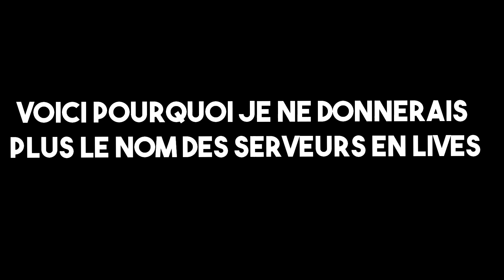CES VIEWERS M'INSULTES GRATUITEMENT ! GTAV RP TROLL !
Y a une semaine j'étais en live "JE RÉALISE VOS TROLLS".
Deux viewers m'ont rejoins sur le serveur et ont commencé à m'insulter, du coup, je ne partagerais plus le nom des serveurs en live.
Sauf si je suis sur un serveur whitelist.

PS: Si vous êtes sur le serveur ou je troll et que vous avez un perso RP venais me le dire et si vous voulez je change de serveur. Sa sers à rien de venir m'insulter gratuitement, au contraire, je vais juste continuer !

Bon visionnage :)